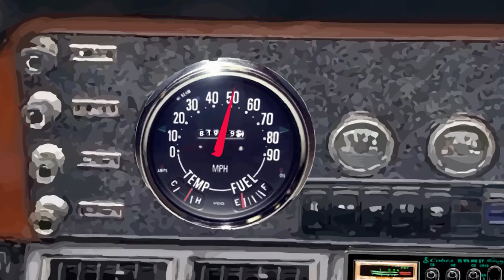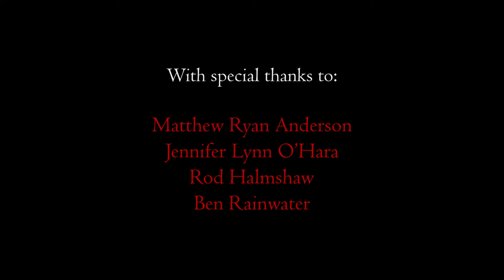Breck's Quandary - TRAILER 2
This is the second official book trailer for "Breck's Quandary" (Milford House Press), a crime novel published in May 2019. Breck's Quandary is the first in a trilogy following Sheriff Breckenridge Dyer as he confronts criminals and corruption in the small mountain town of Quandary, Colorado.

BOOK 1: Breck's Quandary
BOOK 2: Ghosts of the Past
BOOK 3: A Time Between Times (COMING 2023)